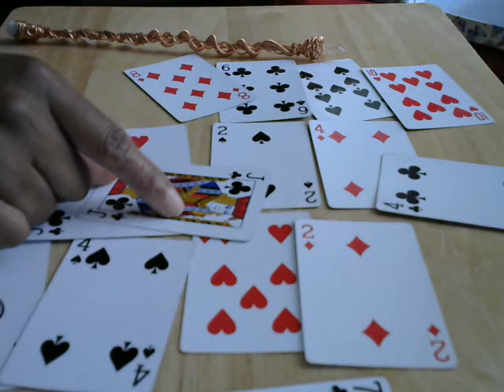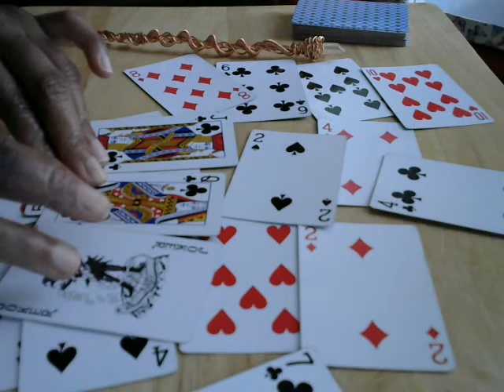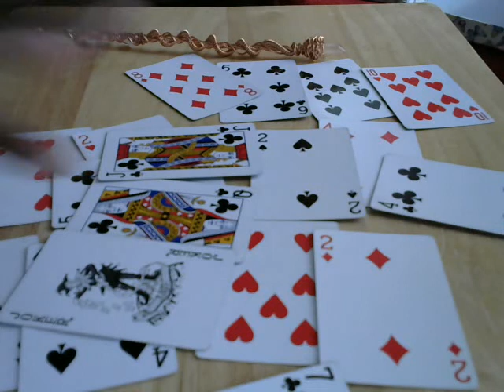😍 CANCER Midweek Twinflame ✨Tarot Love Reading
Hi, I`m Sophia

I am a visual & energy clairvoyant which basically means I clairvoyantly read pictures, shapes, lines, and squiggles whilst feeling energy/frequencies. I see energy as well as feel it which means I can pick up your persons (and your) internal frequencies such as health, thoughts, feelings and emotions, also whoever your person is closely connected with, affects their energy so I can pick up their feelings also (such as family or karmic partners) so clairvoyantly I can conceive future & past events also internal and external frequencies of which I use the cards as a tool to put all the pieces/events together.
My day job is a Marriage, Relationship & Sex Adviser for twinflame/soulmate and predominately for men, which means I know a lot about masculine energies. I never knew until recently that I could read relationships as well as give advice on them. Lol. My Relationship website has tons or FREE relationship advice articles, pdf`s, videos and audios of which you are welcome to browse. (Link at bottom of page)

TWINFLAME/SOULMATE RELATIONSHIP EBOOK: Written by Sophia Charles (Me. Lol) ONLY £4.99

PERSONAL READING INFO:
Complete Intense Read: How does he/she feel, blocks to union, third party “to see if there is any” such as: (addictions/work/affair ect) advice to move forward, (for the both of you) where he/she is on their journey, any health issues that arise, spiritual mission/life purpose advice, as well as what else pops up in the read. 3
40-60 mins or until I finish read. ALL Reading will be recorded on video, then I will send you a permanent link so that you can revisit as many times as you like. The reading will be intense and jammed packed hence why I advice to revisit. I don`t require any information from you for a reading. I will also throw in my twinflame/soulmate relationship ebook so that you can have a detailed understand of “all” relationships and what this twinflame experience is suppose to teach you, which sells for £9.99 on my website and additional twinflame audio which explains the “actual” connection explaining the push and pull, 3d, 4d and 5d, energy ect . xx
(PLEASE NOTE) I do pick up karmic relationships and can tell how they also feel and their past and future intension of your person. If you do not wish to know this please state this in your email as I tend to ALWAYS state what comes to me and state the truth. But please don`t book a reading purely to “check out or check up” on karmic partners. Cost £50. Will be completed 1-3 days after payment.

NEW READING. Yes it is “normal” to want loads of readings. Lol. This is ONLY for people who have already had a reading and want an update to keep you on track and boosted on your twinflame journey. Lol. £15 : For 10 – 15 mins

(I will reply within 1-3 day)

📃 TWINFLAME/ SOULMATE RELATIONSHIP MASTERY EBOOK: Written by Sophia Charles
Please check out my Ebook which I wrote clairvoyantly (just how I do the tarot reading) So if you like my readings, you will love my book. EBOOK